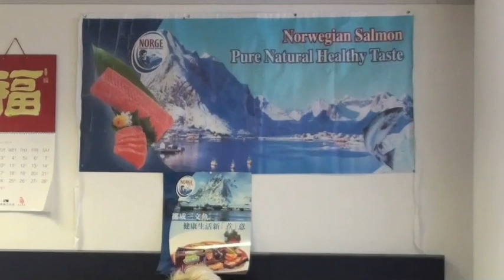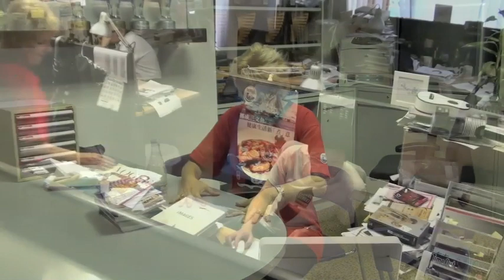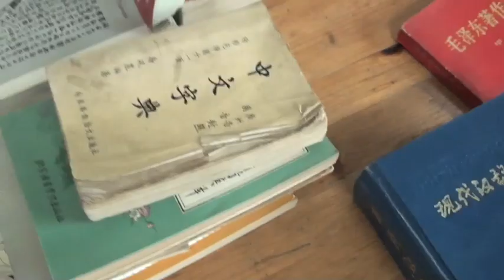Cantomania 1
Why can't Caucasians learn Cantonese? It's genetic, innit! Everybody knows that. Illuminating documentary from Happy Jellyfish People's Democratic Language Bureau ( part 1)